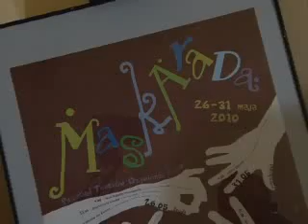Przegląd Teatrów Maskarada - Rzeszów 2010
Pierwsza edycja festiwalu, w którym zaprezentowano sztuki dla dzieci i dorosłych, kameralne i plenerowe. Były fantastyczne spektakle i zachwycona publiczność.